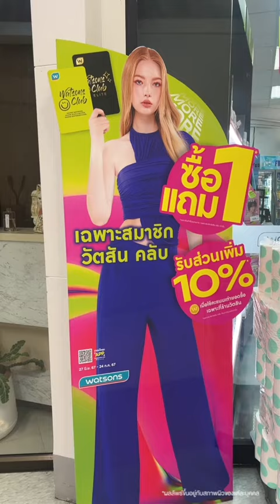6 สิ่งที่อยากกลับไปแก้ไข